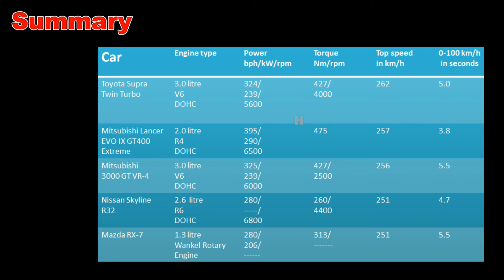Top 10 Fast & Furious: 2013 Top Fastest Japanese Cars Ever ★★★ Part 2 HD [Factbook]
Dear Viewer, this video contains fastest production cars of Japan.

Tuned vehicles or special sports competition cars will be in a different video.

At the end of the video there is a summary of parameters of the displayed cars.